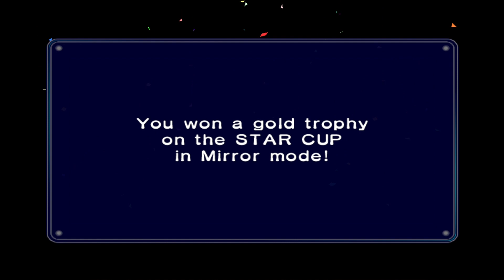🏁Stern Cup Spiegel mit Bowser & Bowser Jr🏁| Mario Kart Double Dash #8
Den aktuellen Uploadplan findest du in der Kanalbeschreibung. Ich versuche immer Sonntags den Plan für die kommende Woche in die Beschreibung zu schreiben, kann es aber nicht immer versprechen :)

▶️Worum gehts in diesem Video:

Im Stern Cup machen sich Bowser und Bowser Jr bereit, um im Spiegel Modus einen weiteren Pokal zu holen. Mit ihrem eigenen Kart nehmen sie viel Platz ein und können andere Fahrer leicht zur Seite schieben, die Steuerung ist demnach aber auch schwerfälliger und Hindernisse werden zur größeren Gefahr. Viel Spaß :D

0:00 Fahrer und Kart Wahl
0:45 Stern Cup Spiegel - Sorbet-Land
4:15 Stern Cup Spiegel - Pilz-City
7:43 Stern Cup Spiegel - Yoshis Piste
11:37 Stern Cup Spiegel - DK Bergland
15:39 Preisverleihung und Freigeschaltenes